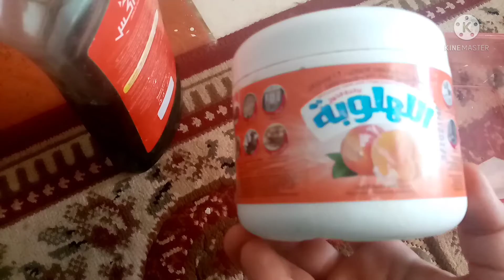خلطه ست البيت الشاطره